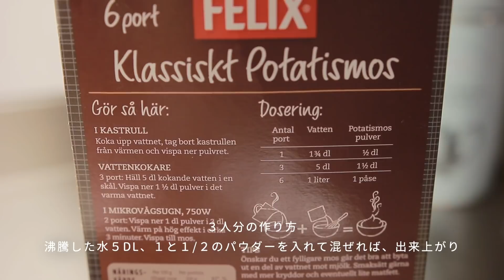【北欧の家庭料理】スウェーデン人夫が作る手作りミートボール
ストックホルム在住の音楽家による、小さな日々を綴った北欧暮らしVlog。暮らし、子育て、料理、海外生活、音楽、お仕事のこと等。動画内の音楽もほぼオリジナルで製作しています。

🎹Music
0:00 Footprints in the Sand - Roots and Recognition
4:43 Staying at Home by Lilladag
8:37 You and I by Lilladag

Thank you for choosing to watch "Lilladag" out of many channels on yt.